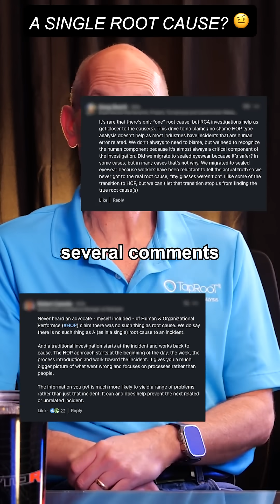Just ONE Root Cause?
Can an incident have a single root cause? 🤨

It's not likely.

Accidents happen when multiple safeguards simultaneously fall through, so we need to investigate all of those systems and find multiple root causes.

Otherwise, our corrective actions will only strengthen one system!

💬 What are your thoughts? Is a single root cause possible?